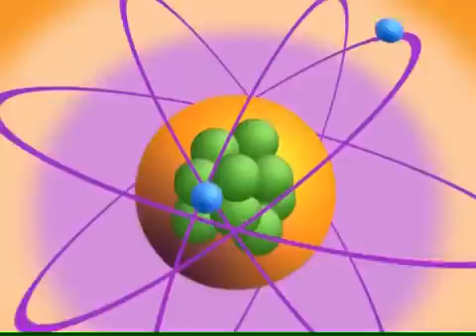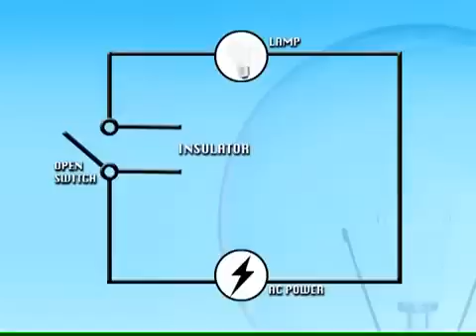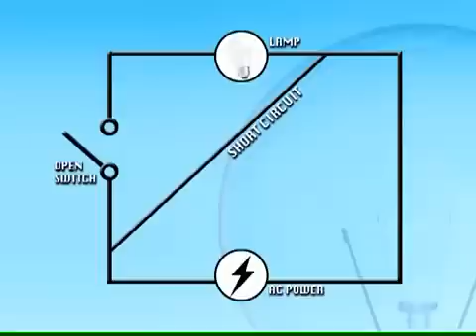Outdoor Electrical Safety Video 1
Through five videos, the Los Angeles Department of Water and Power's Safety and Training Division reveals the mysteries of electricity and the danger it poses, educating viewers how to use electricity wisely and safely.